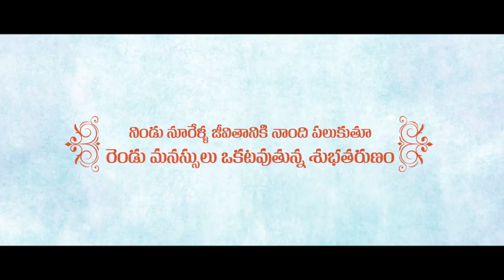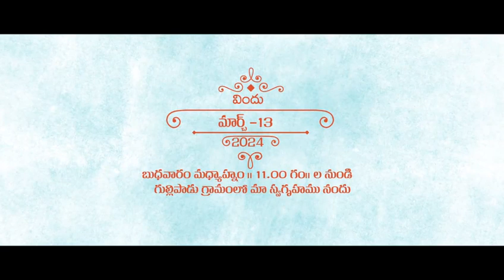wedding invitation to all